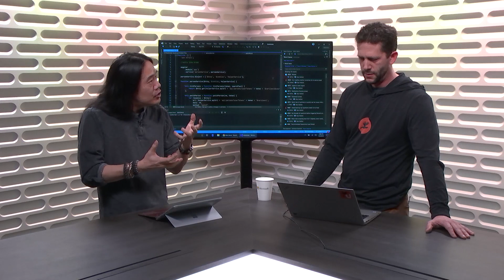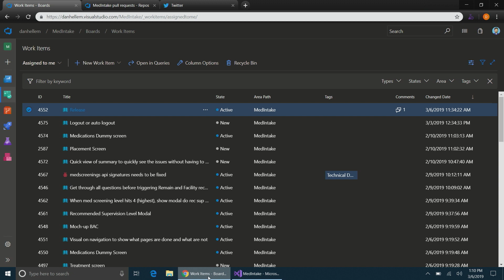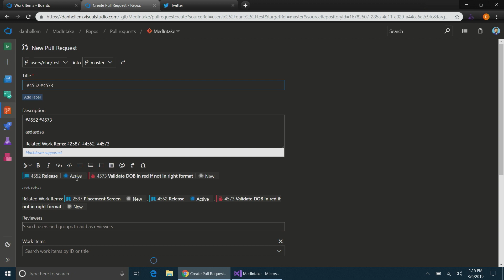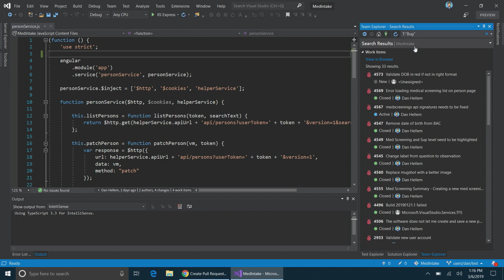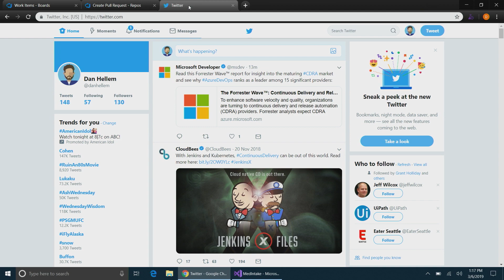What’s New for Visual Studio 2019 Integrations with Azure Boards | DevOps Lab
In this video Abel catches up with Dan Hellem for a quick walk through of the new experience of Visual Studio 2019.

In previous versions of Visual Studio, the work item experience was centered around queries, which need to be created and managed to find the right work items. In Visual Studio 2019, we have removed queries and added a new view for work items centered at the developer. This allows the developer to quickly find the work they need and associate them to their pending changes.

Please send us your feedback at @danhellem on Twitter.

Follow Dan on Twitter: @danhellem
Follow Abel on Twitter: @abelsquidhead